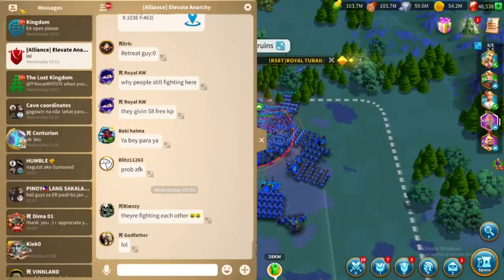3159 vs 3158 || Ancient Ruins War KD 3159 KVK Season 1| Rise of Kingdom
Rise of KingDoms 3159 vs 3158 || Ancient Ruins War KD 3159 KVK Season 1